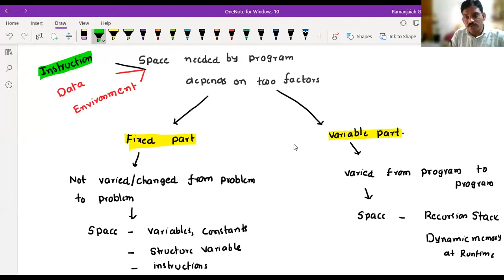10 JNTUK R20 I B TECH II SEM CSE DATA STRUCTURES UNIT I CLASS 10 Time and Space Complexity 41